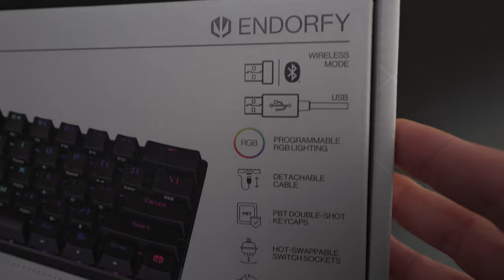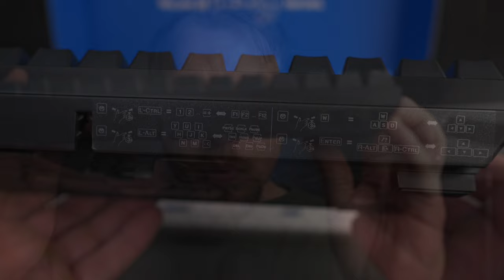ENDORFY Thock Compact Wireless Brown | 69 € per la migliore tastiera che abbia mai provato!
SETUP COMPLETO

PC PRINCIPALE

PC STREAMING

PERIFERICHE